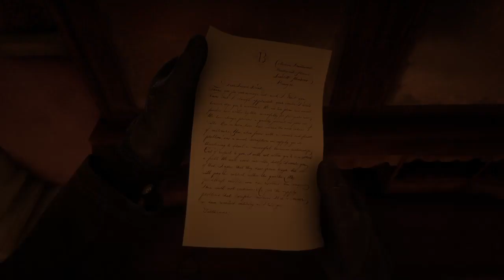Red💢Dead🐎Redemption🤠2 Part 17 No🔇Commentary🔵PS4🎮Gameplay💯